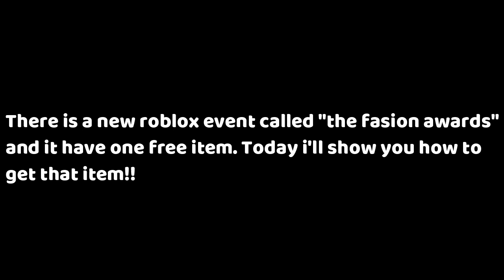[EVENT] HOW TO GET BFC GOLD OPERA GLASSES IN THE FASHION AWARDS 2021 (ROBLOX)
Today i'll show you how to get bfc gold opera glasses in the fashion awards 2021!